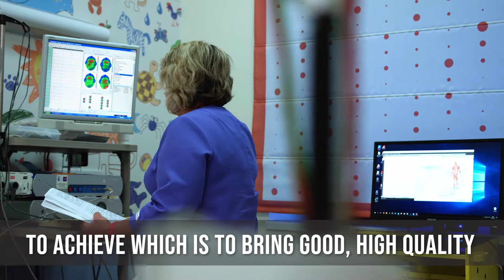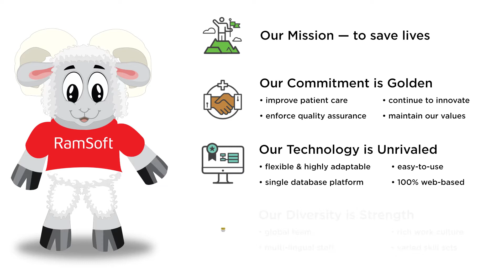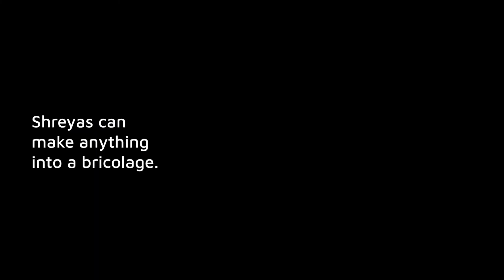Why We Love RamSoft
The reasons why we love RamSoft are simple:
1. We all believe in the mission that we're trying to achieve.
2. We design our products with patient care in mind.
3. We have a great social infrastructure that keeps everyone connected.
4. We are a very diverse company!